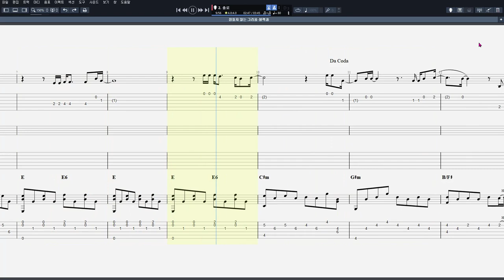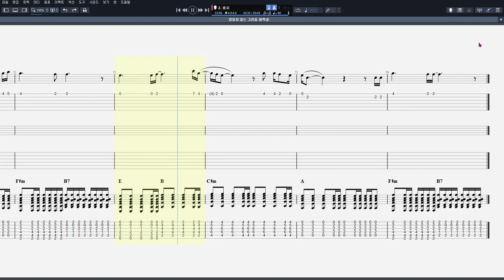블랙홀 - 잠들지 않는 그리움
음원제작 : Guitar Pro 7
CPU : i5-4690
그래픽카드 : GeForce GTX 750
RAM : DDR3 8GB
편집 : 곰믹스